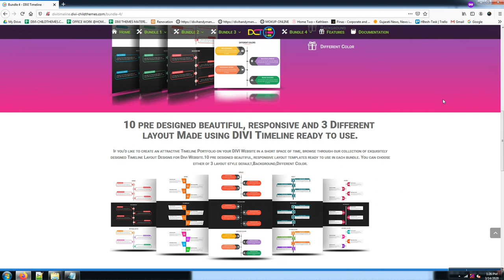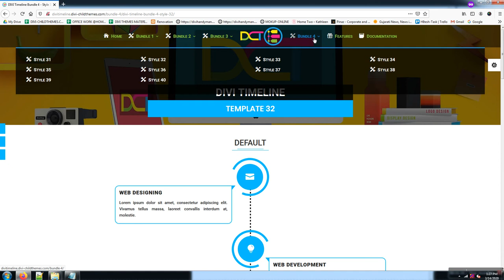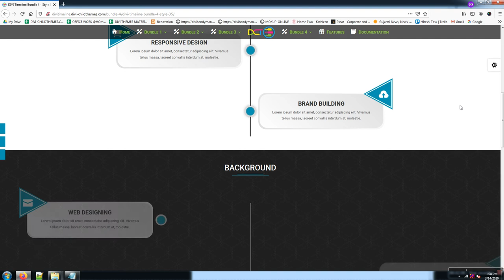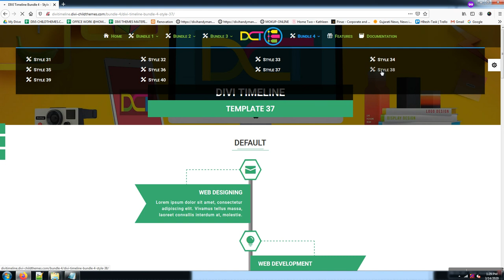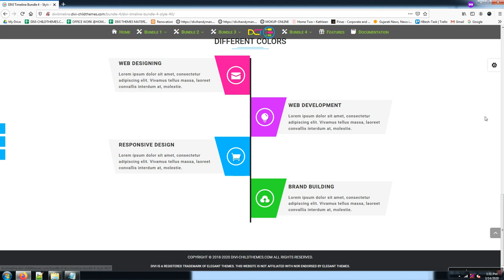Divi Timeline Bundle 4 ( Template Style 31-40 )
Build Your Divi Website Easily With One Of Our Premium Divi Timeline Bundle

Multi Purpose 10 + Pre-Built Timeline Templates

Each Bundle have 10 per designed and each design have following 3 different layouts Designs which will help you easily create a beautiful, stunning and Unique Timeline Showcase.

3 Different Sections In Each Layouts
Our Timeline Design for you to display Company history faster and simpler and beautifully with minimal setting and sort code possible in different template styles .

Flexible Default Layout
With Background
4 Color Options

Comes with 10 beautifully designed responsive layouts to make your site Timeline showcase look more amazing.